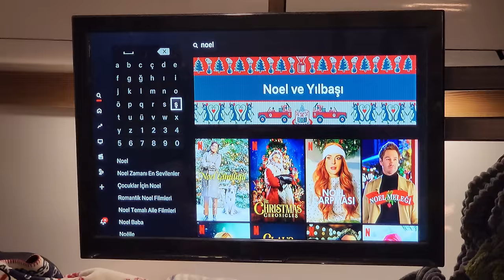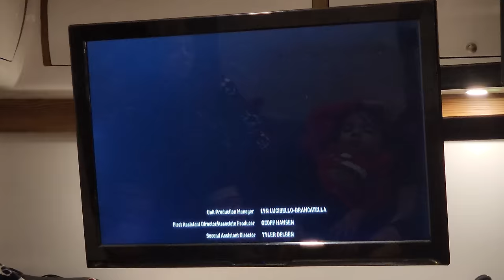YOĞUN KAR YAĞIŞINDA YILBAŞI KAMPI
Uğur Haliloğlu’nun yeni bir kamp macerasından herkese merhaba. Bu videoda yoğun kar yağışında yılbaşı kampı yaptık. Çocuklarımız ile beraber aile boyu yılbaşına özel ağaçları ve karavanımızı süsledik. Özellikle gece renkli ışıklarla harika bir atmosfer oldu. Sabah olduğunda ise şiddetli kar yağışından dolayı karavan ve yayla daha da karla kaplandı. Keyifli bir video sizleri bekliyor. Kamp videolarımızın devamı için bizlere destek olmayı unutmayın. Herkese iyi seyirler.

Merhabalar, ben Uğur Haliloğlu. Eşim Sezen ile beraber yaptığımız kampları sizler için videolar haline getiriyoruz. 10 yılı aşkın süredir Offroad yapıyorum ve pek çok farklı karavan projesinde bulundum. Edindiğim tecrübeleri ve karavan kamplarında yaşadığımız maceraları sizlere aktarıyorum. Herkese iyi seyirler.